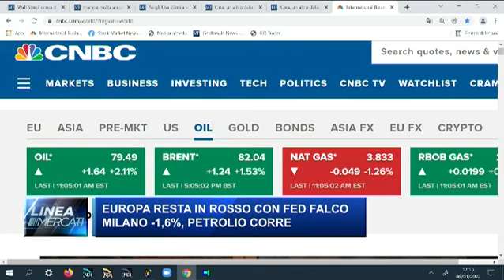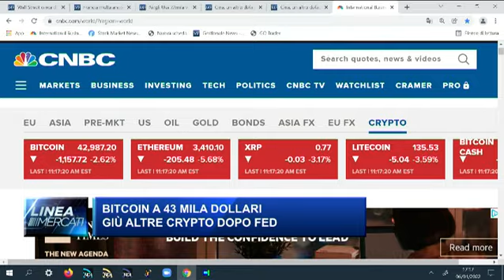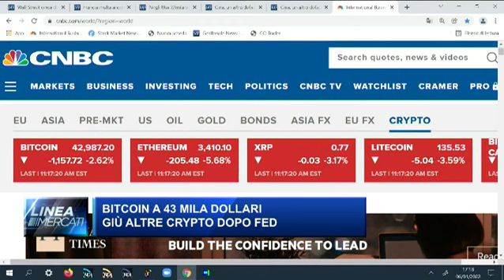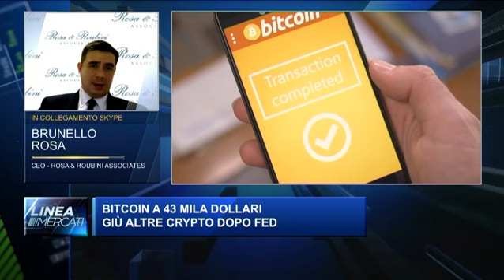CNBC Rosa 06Jan22